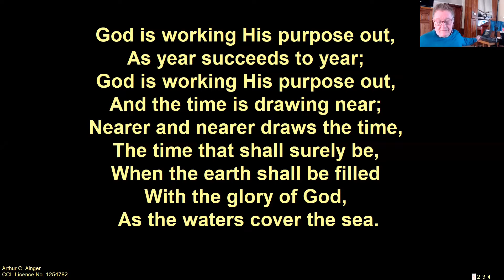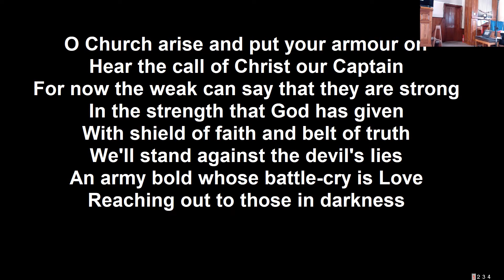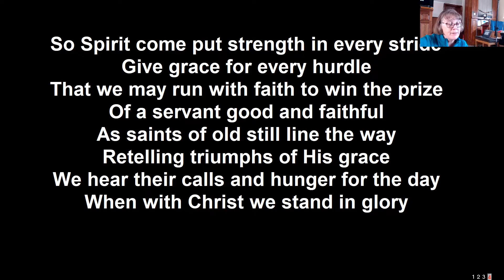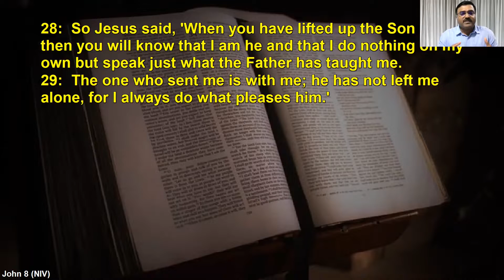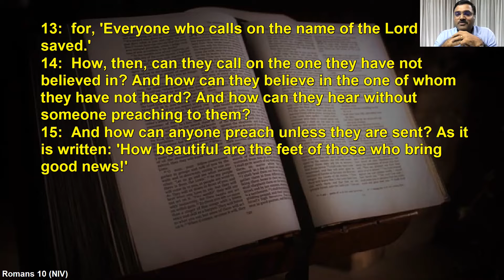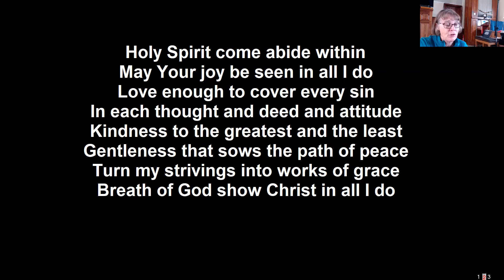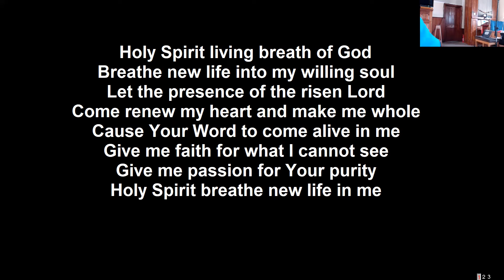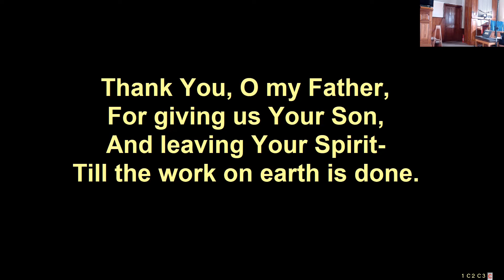Sunday Worship 25th September 2022. Speaker Jais Varghese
Message begins about 10:27
Hymns and songs.
God is working His purpose out
O church arise